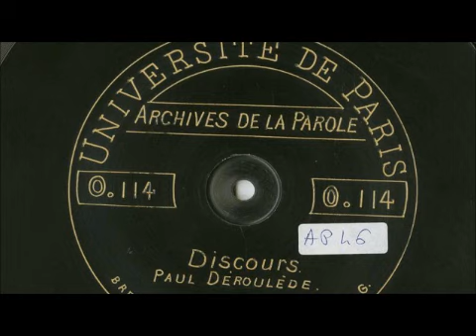Paul Déroulède (fragment de discours + poème "En avant") - Archives de la parole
1. Fragment du panégyrique d'Henri Regnault à Buzenval (février 1913)
2. A partir de 2:15, poème "En avant !" dit par Déroulède (février 1913).